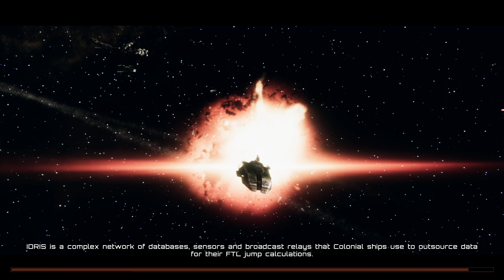buff #5 4K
Battlestar Galactica deadlock battles recorded for story battle video. Battlestar Mercury Book 2 Exodus. Story video. Battlestar Mercury. Cylons.
sleep BSG
Solaria
BSG Fan fiction
Battlestar Galactica

Story release schedule:

Chapter 19 “Culling part 2” March 22. 2023
Chapter 18 “Culling part 1” March 15. 2023
Chapters 17 “Ambush” March 8, 2023
Chapters 16 “Road trip” March 1, 2023
Chapter 15 “Rinse, wash, repeat.” February 22, 2023
Chapter 13 “Fuel Part 2” February 8, 2023
Chapter 12 “Fuel Part 1” February 1, 2023
Chapter 10 The Space Station “War Crimes” January 25, 2023